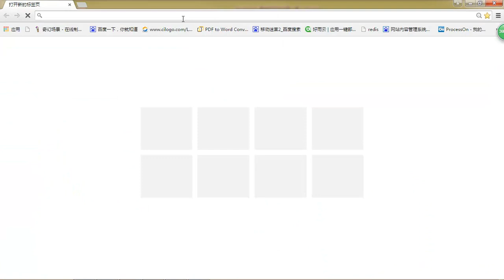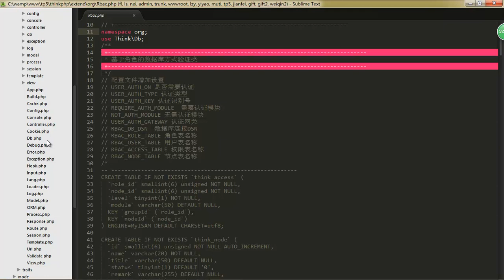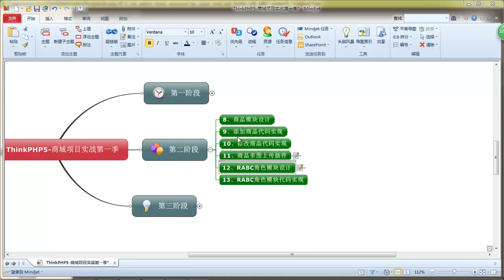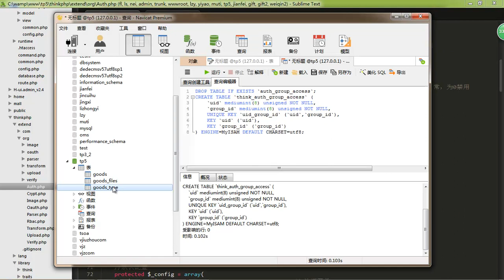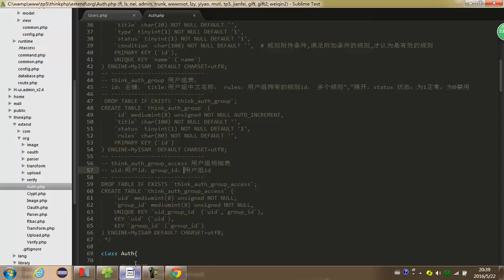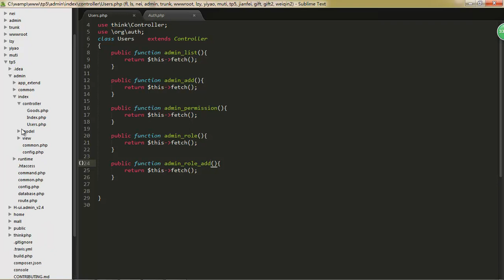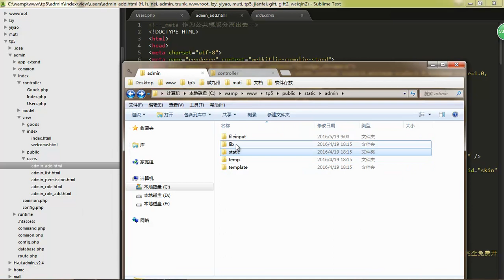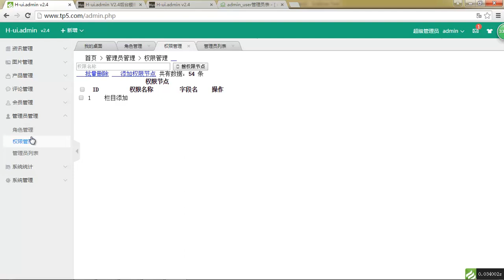Thinkphp5商城项目实战第一季 12 12 auth角色模块设计